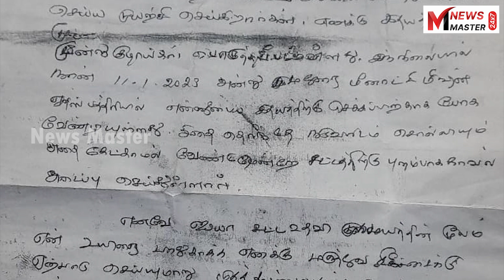ஓய்வு பெற்ற நீதிபதியை கைது செய்த காவல்துறை பின்னணி என்ன? | judge | Thenkasi